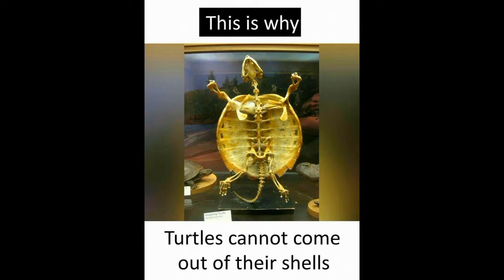Rescue Sea Turtle, Removing Barnacles From Poor Sea Turtle [Animals, Nature, Ocean, Moana] CHIKA BOY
Rescue Sea Turtle, Removing Barnacles From Poor Sea Turtle [Animals, Nature, Ocean, Moana] CHIKA BOYResearchers create 3-D printed heart using patient's cellsCattoys 1/1 LED Armor Arm For Iron Man MK42 With Laser Device& Flashing Light

Medieval Art, Art, Medieval, Exhibition, Gallery, Exhibits